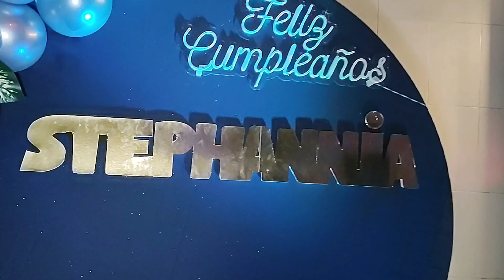15 años julio 22 2023